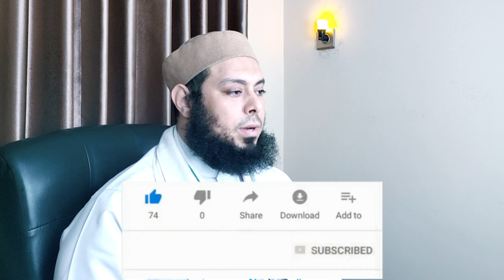Tahseen Surat Al-Mulk (1) - Ayat (1-2) - Syeikh Hamdy Habeeb Al-Misry